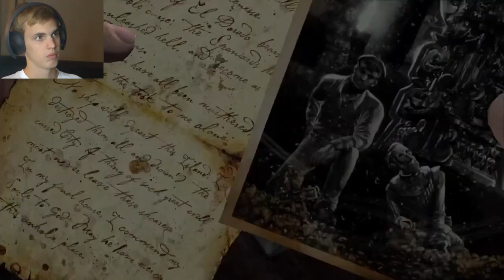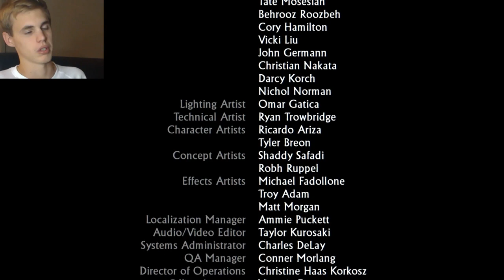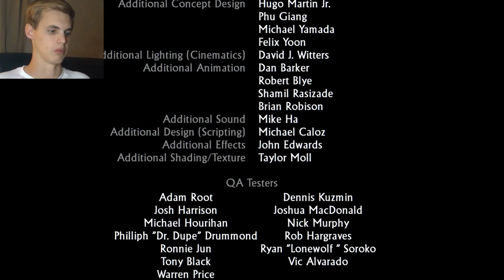A HAPPY ENDING | Uncharted Drake's fortune - Part 7 (END)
UnchartedDrakesFortune